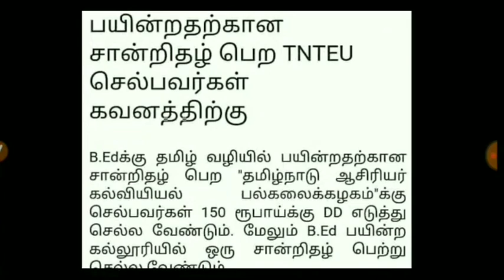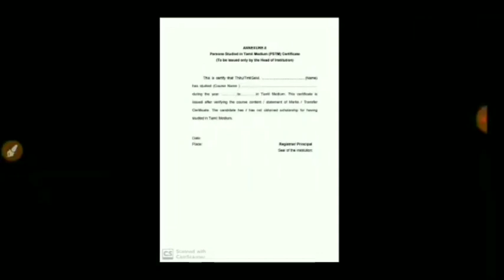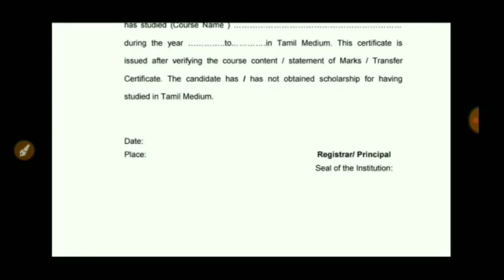TNTEU B.Ed II YEAR STUDENTS IMPORTANT ANNOUNCEMENT TNTEU B.Ed II YEAR LATEST NEWS B.Ed TAMIL UPDATE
TNTU B.Ed I YEAR EXAMINATION-2021 LATEST TOMMOROW B.Ed I YEAR EXAMINATION START EXAM GUIDELINES NEWS
TNTEU TODAY NEW CIRCULAR LATEST UPDATE II TNTEU B.Ed M.Ed Tamil UPDATE II TNTEU LATEST NEWS M.ED
TNTEU B.Ed M.Ed I YEAR EXAMINATION-21 LATEST NEWS II TNTEU B.Ed M.Ed I YEAR EXAM-2021 Online offline

TNTEUB-EdGROUP-1

TNTEUB-EdGROUP-2

TNTEUB-EdGROUP-3